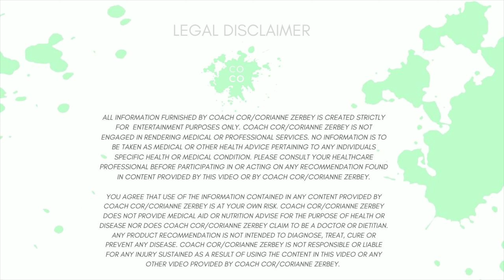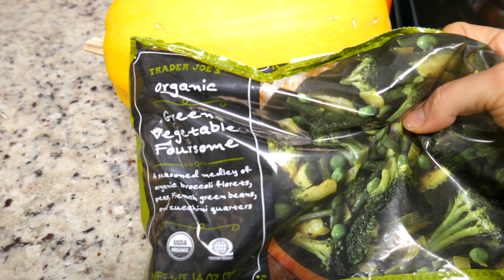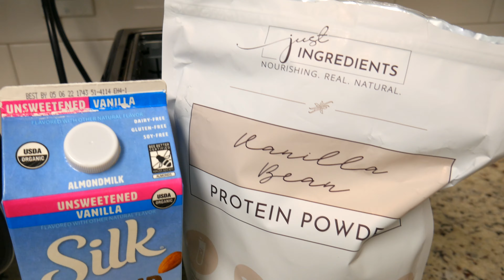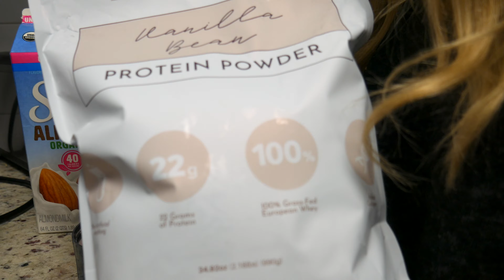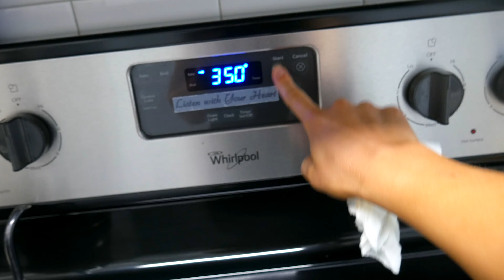*NEW* Cleaning with Me + Cook with Me, HEALTHY + EASY MEAL PREP // Get it ALL Done!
Come back every Sunday to get inspiration to prepare for the week ahead!

Come try a COCO WORKOUT CLASS with me for FREE!!
and use code: FIRSTFREE

ALL LEVELS WELCOME

~Weekly LIVE Zoom schedule~
Tuesday 6:30PM EST
Thursday 6:30PM EST (optional meditation at the end!!)

Sign up to get access to ALL THE LIVE CLASSES right
*once you sign up you automatically receive the zoom link before every class*

Can't make the LIVE times provided? No worries! ALL classes are recorded and uploaded to COCO On-demand for you to access and complete whenever works best for you!

Class is designed for beginner to advanced levels. I offer a "low-impact" option for every movement and a "COCO+" option which is an advanced movement option! Classes currently use 1 dumbbell (Don't have one? Use a water bottle!). I also encourage COCO's to use an exercise/yoga mat or to complete the workout on a soft non-slip surface :)

MEAL PREP:
PROTEIN SPAGHETTI SQUASH WITH VODKA SAUCE
Cut Spaghetti squash in half, remove seeds inside, place face down on oiled pan, bake @ 350 for 45 min
1lb Beef (Cook ion stove until completely brown)
Add one bag of frozen vegetables, cook until defrosted
Scrape cooked spaghetti squash with fork into pan
Use 1 jar of pasta sauce of choice
Mix and simmer for 10 MIN!

YOU AGREE THAT USE OF THE INFORMATION CONTAINED IN ANY CONTENT PROVIDED BY COACH COR/CORIANNE ZERBEY IS AT YOUR OWN RISK. COACH COR/CORIANNE ZERBEY DOES NOT PROVIDE MEDICAL AID OR NUTRITION ADVISE FOR THE PURPOSE OF HEALTH OR DISEASE NOR DOES COACH COR/CORIANNE ZERBEY CLAIM TO BE A DOCTOR OR DIETITIAN. ANY PRODUCT RECOMMENDATION IS NOT INTENDED TO DIAGNOSE, TREAT, CURE OR PREVENT ANY DISEASE. COACH COR/CORIANNE ZERBEY IS NOT RESPONSIBLE OR LIABLE FOR ANY INJURY SUSTAINED AS A RESULT OF USING THE CONTENT IN THIS VIDEO OR ANY OTHER VIDEO PROVIDED BY COACH COR/CORIANNE ZERBEY.